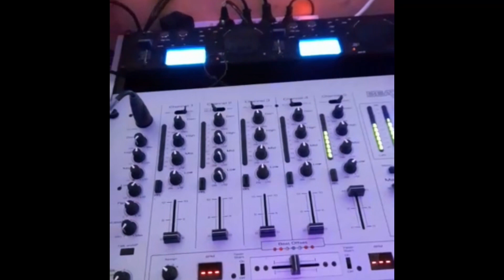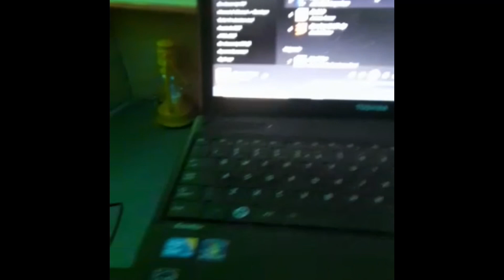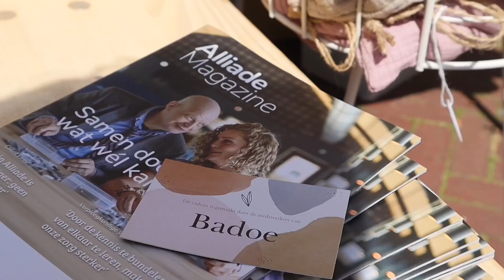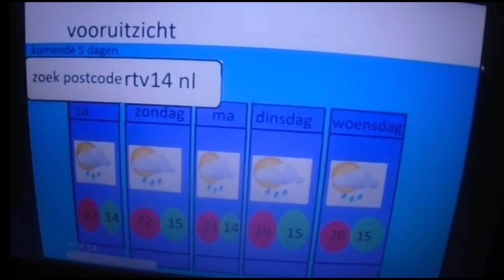Binnen Alliade 29 juni